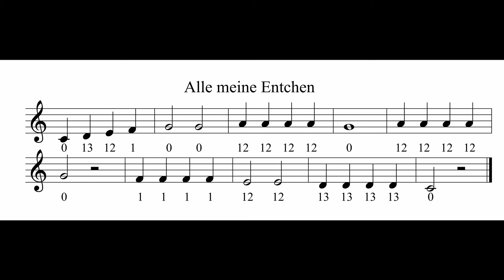Trompetenfibel TrPlay 12 Alle meine Entchen